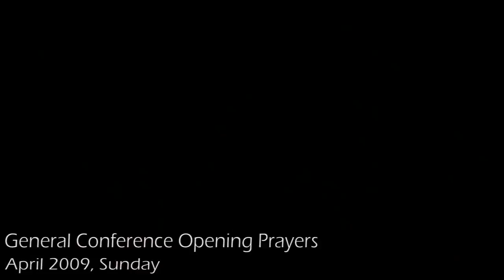(No Music) President Eyring laughs at "Thomas S Monson"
Same video as but with no background music.

President Eyring laughs when "Thomas S Monson" is called a prophet during the opening prayers of General Conferences.